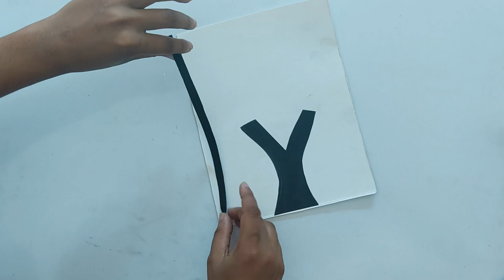How To Make Wallhanging || Flower Tree || Creative Jui || Paper Origami || Art & Crafts || DIY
How To Make 'wallhanging ' | Make a  Beautiful wall hanging  | Creative Jui Hi, guys welcome to my channel Creative jui In today's video, I will show you how to make a wall hanging   with paper I hope you follow my process will be able to make paper wall hanging  very easily We upload new origami Arts & Crafts, DIY, videos daily on Creative Jui channel Stay tuned to Creative Jui channel for new origami videos every day Creative Jui Channel is made daily with new creative videos that will help your child's intellectual development.

# Pen holder  || # easy origami ||

# Crafts || # beautiful origami #

Pen Holder ||# creativity || # creative jui

# Art & crafts ||# DIY || # butterfly ||| # wall hanging || flower tree